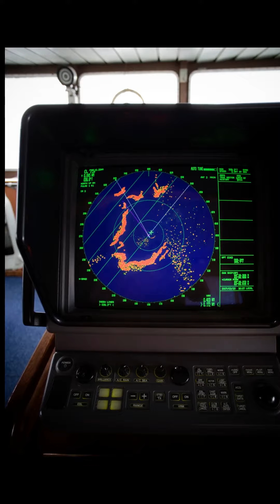Did You Know?: Titanic's Rivets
Shiney Dark Tales' "Did You Know?" series is based on true stories shared on TikTok and Instagram.